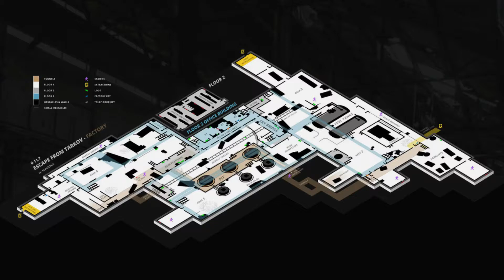Acceso al Sótano - Guía Extracciones Factory / Fábrica - Escape from Tarkov Español - Bodegas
Mapa de "stealtheh"